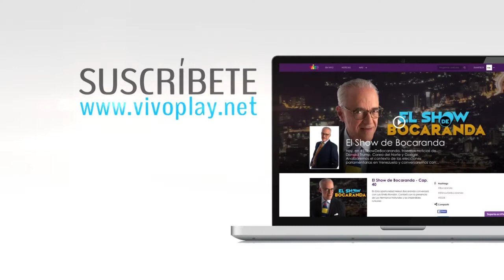Viviana Gibelli y "Nanutria" en ElShowDeBocaranda | VIVOplay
Nelson recibió a la reconocida animadora venezolana y al novel comediante en una emisión de ElShowDeBocaranda llena de "runrunes", sólo por VIVOplay.net onDemand.